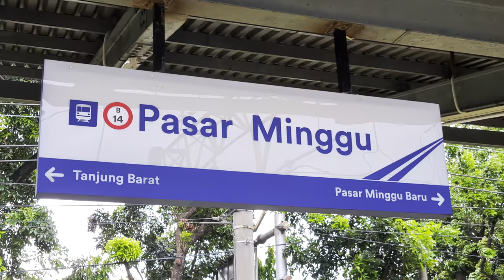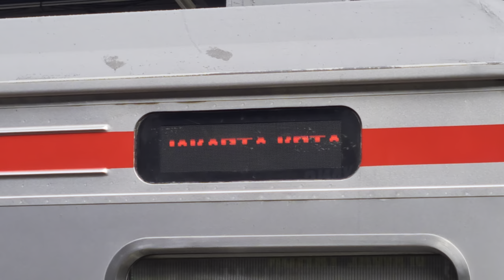Stasiun Pasar Minggu: Kompilasi KRL Commuter Line (Part 1) | JR 205 Rheos, JR 205 VVVF, TM 6000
Kompilasi kereta dan KRL Commuter Line Lin Bogor: JR 205 Rheos, JR 205 VVVF, dan Tokyo Metro 6000 di Stasiun Pasar Minggu.

Tanggal direkam: 15 Februari 2023